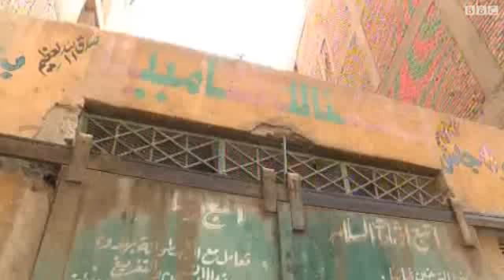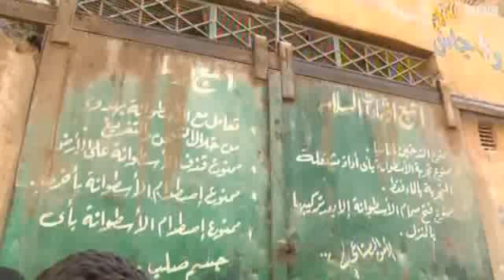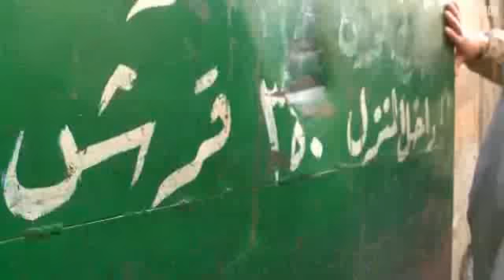آراء الشارع المصري في أزمة إسطوانات الغاز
استطلعت بي بي سي آراء بعض المصريين حول أزمة إسطوانات الغاز.